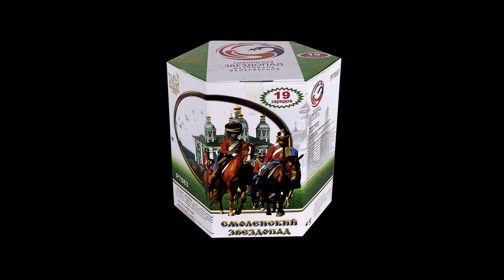Р7083. Смоленский звездопад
Специализированный магазин пиротехники "Дядя Гриша"